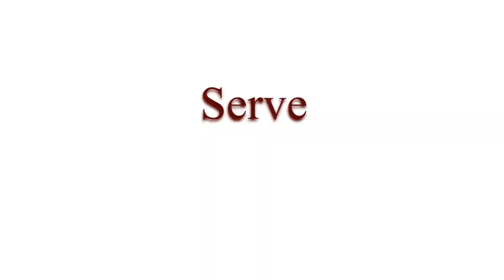Tennis Studiebeurs Universiteit USA OverBoarder - Lian Timmermans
👉 𝐀𝐁𝐎𝐔𝐓 𝐔𝐒